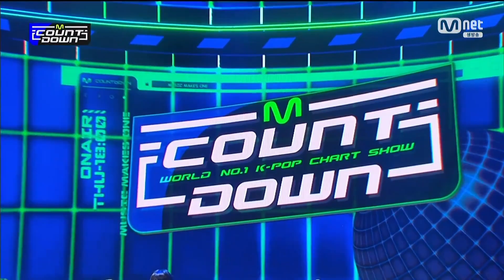231012 Jung Kook 정국 (BTS) 3D (feat. Jack Harlow) 2nd 🏆 Win on M Countdown 엠카운트다운 EP.818 MC 🎬 SCORE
231012 Jung Kook 정국 (BTS) 3D (feat. Jack Harlow) 2nd 🏆 Win on M Countdown 엠카운트다운 EP.818 MC 🎬 SCORE

📢 DELAYS  in publication are due to a tight schedule at work 😥  and copyrights ⛔

Jung Kook 정국 (BTS) 3D (feat. Jack Harlow) 🏆

⛔ Mnet
The copyright 🎬 holder

"ReOrbit asks that Orbits continue collecting on:
IDOLCHAMP, Mubeat, and SuperStar X Star Planet ( ...for Heejin's and Chuu's releases) ".

💽  google drive link:   LOONA  💫  all staff ...  💽

🎁 VOTING GUIDES   📢  for ALL MUSIC SHOWS ‼ ‼ ‼ 🧨

THE SHOW (Star Planet - download from the App Store or Google Play )
SHOW CHAMPION (IDOLCHAMP - download from the App Store or Google Play )
M COUNTDOWN (MNET PLUS - download from the App Store or Google Play )
MUSIC BANK (Mubeat - download from the App Store or Google Play )
SHOW! MUSIC CORE (Mubeat - download from the App Store or Google Play  )
INKIGAYO (SuperStar X - download from the App Store or Google Play  )

"if not available in your country"